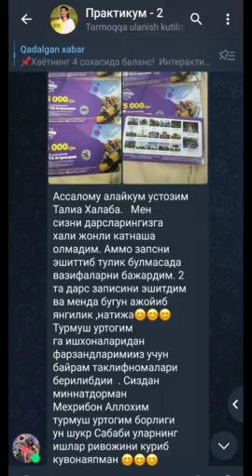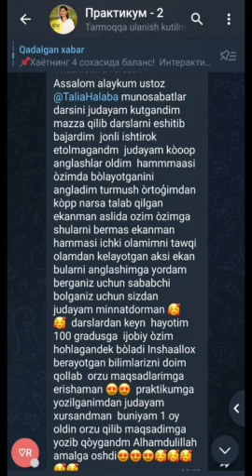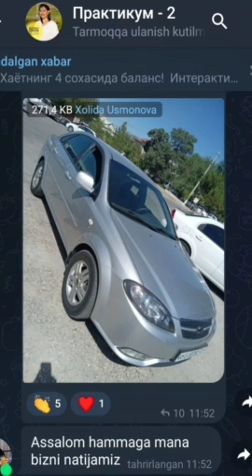Сиз ҳам бутун ҳаётингизни ўзгартира оласиз!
Агар барча орзуларингизга тез ва осон эришишни истасангиз албатта ўз устингизда ишланг. Бизнинг ўқувчилар уддалашдими, демак сиз ҳам уддалай оласиз!  Сиз ҳам бутун ҳаётингизни ўзгартира оласиз!

Сизда  "Практикум-4" га қўшилиш ва онг остингизни бахтга, катта пулларга, муваффақиятга дастурлаш имкони бор. Бу имкониятни қўлдан бой берманг!

Практикум-4 тренингининг биринчи дарси МУТЛАҚО БЕПУЛ!